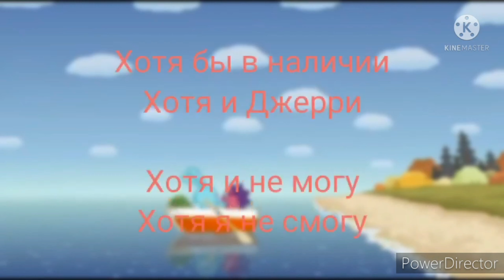Ну погоди - Край земли (93 серия)